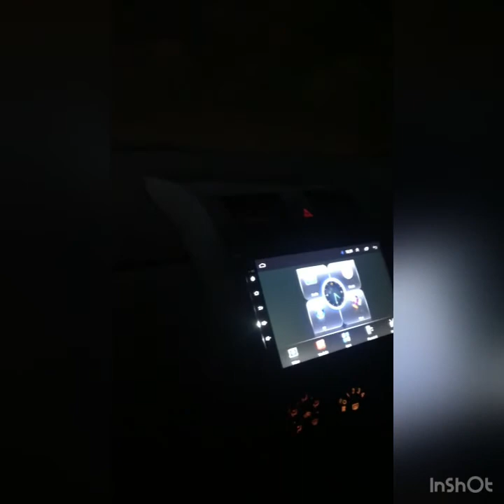Visit to mirpur